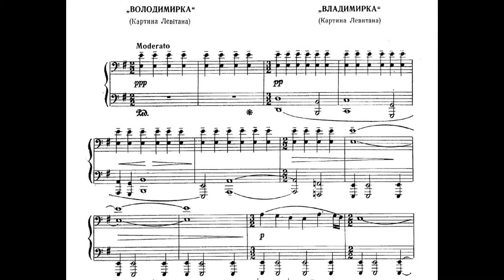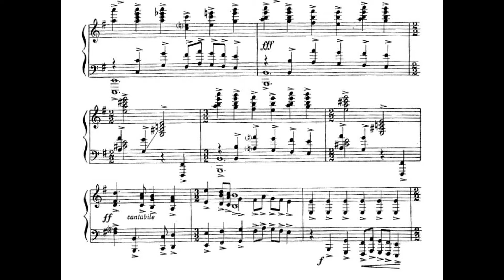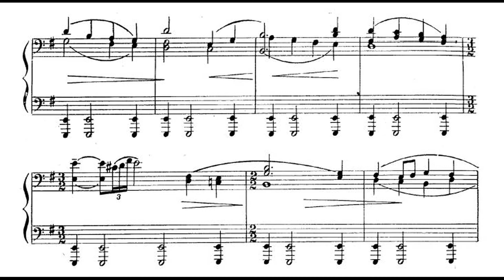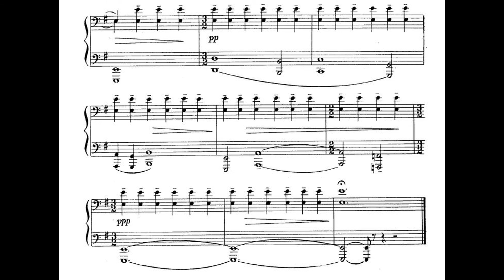Igor Shamo - Vladimirka audio+sheet music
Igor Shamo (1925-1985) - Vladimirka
Perfomance by: Unknown performer